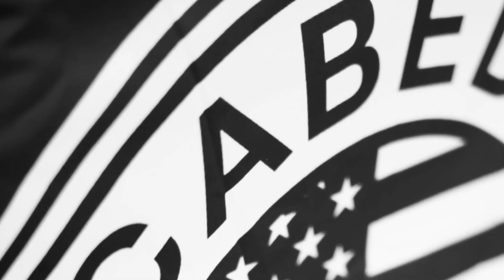CABEDA U10 CATEGORY SEASON 2020-2021 DECEMBER